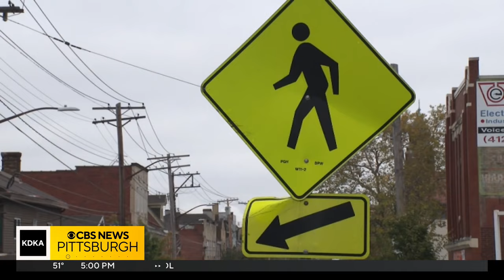High school student injured in hit-and-run crash in Pittsburgh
Pittsburgh police are investigating after a juvenile was struck by a vehicle Tuesday morning.